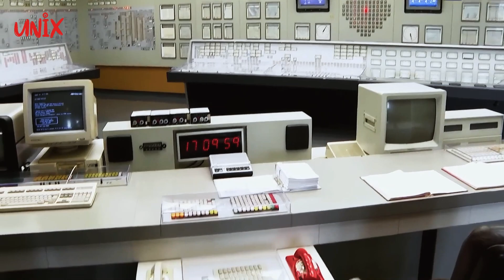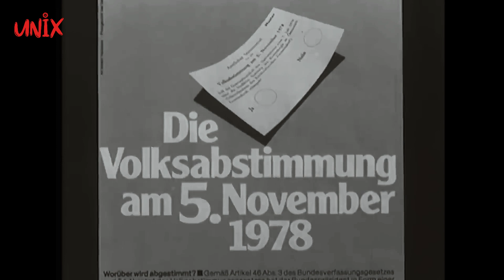Mega Proyek Terabaikan: Kisah Triliunan Rupiah yang Tak Berujung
Selamat datang kembali di UNIX 3M! Dalam video ini, kita akan menjelajahi kisah mengejutkan dari mega proyek yang menghabiskan triliunan rupiah namun akhirnya ditinggalkan begitu saja. Pertama, kita akan melihat PLTN Zwentendorf di Austria, sebuah pembangkit listrik tenaga nuklir yang dibangun dengan biaya 24,5 triliun rupiah pada tahun 1976, hanya untuk dihentikan karena penolakan masyarakat.

Selanjutnya, kita akan terbang ke Jerman untuk mengeksplor Prora, resor pantai kolosal yang dibangun oleh Jerman Nazi. Dengan biaya 15,9 triliun rupiah, Prora menjadi bangunan terpanjang di dunia, tetapi pembangunannya terhenti saat Perang Dunia II dimulai, dan sejak itu menjadi bangunan terabaikan.

Terakhir, kita akan menyusuri Amerika Serikat dan mengungkap kisah The Yucca Mountain Project, sebuah mega proyek senilai 308 triliun rupiah untuk menyimpan limbah bahan bakar nuklir. Meskipun memiliki potensi untuk menyelesaikan masalah limbah nuklir, proyek ini terhenti karena perlawanan politik kompleks.